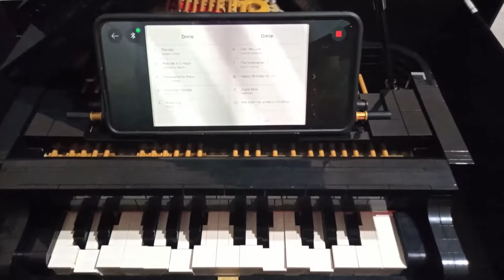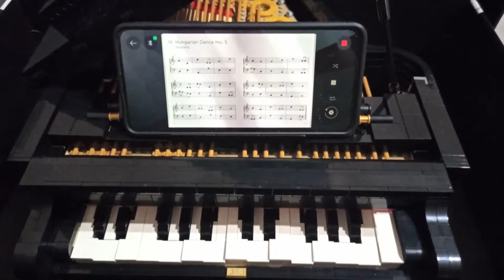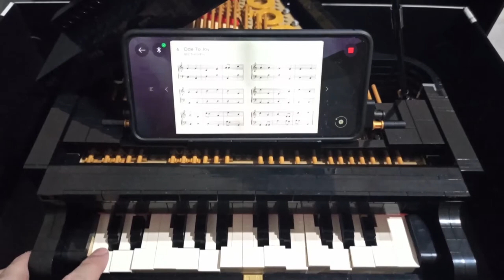LEGO Ideas Grand Piano (21323) Play Features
You can see the play features of the LEGO Ideas Grand Piano (21323) set in this video. The set features a grand piano that plays itself automatically.